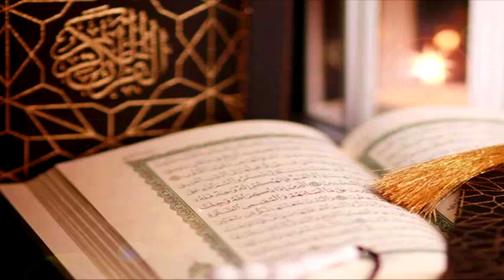khotbat Al Djoumouaa, Zaouia Sidi Sahnoune, Djemaâ Saharidj Mekla فذكر بالقرآن من يخاف وعيد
الدكتور سعيد بويزري - خطبة الجمعة - ((فَذَكِّرْ بِالْقُرْءَانِ مَنْ يَّخَافُ وَعِيدِي(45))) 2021/10/08
زاوية سيدي سحنون، جمعة سحاريج - مقلع، تيزي وزو/ الجزائر
khotbat Al Djoumouaa, Zaouia Sidi Sahnoune, Djemaâ Saharidj Mekla